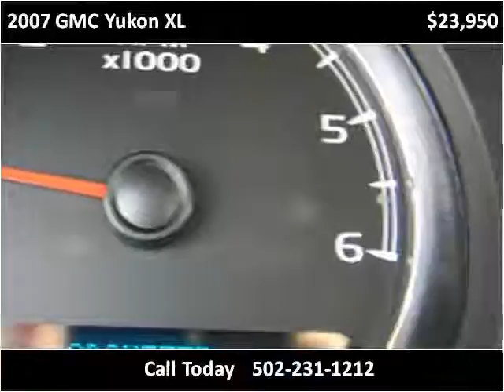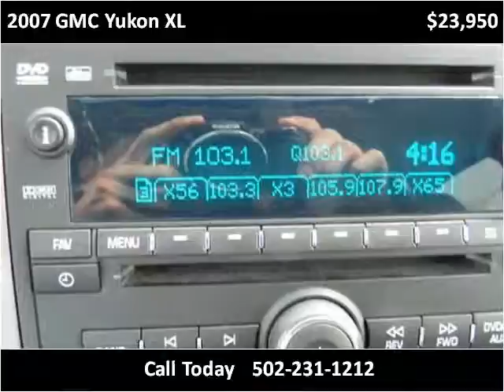2007 GMC Yukon XL Used Cars Louisville KY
This 2007 GMC Yukon XL is available from Craig and Landreth Cars - Fern Creek.